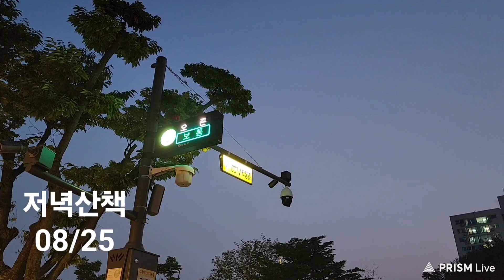#3092 저녁산책 △ 24/08 * 일요일, #08/25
저녁산책

잠실 새내역
핸드폰을 안가지고 나갔습니다.

점심은 집에서 새우볶음밥
유튜브 맛집 정리

저녁에 파리공원 산책

ㅡㅡㅡㅡㅡm

● 코브라머니 (004)

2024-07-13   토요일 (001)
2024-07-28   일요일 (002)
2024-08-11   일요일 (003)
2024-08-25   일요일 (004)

ㅡㅡㅡㅡㅡm

ㅡㅡㅡㅡㅡR.P.